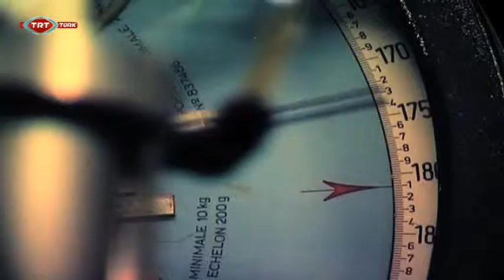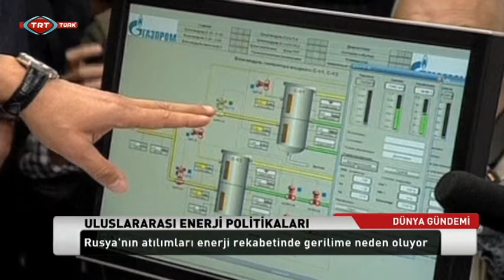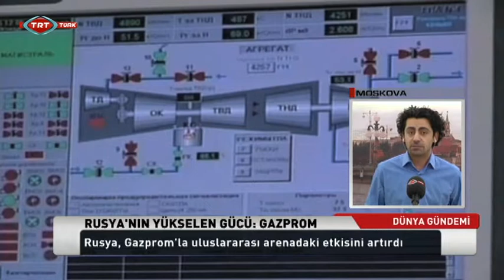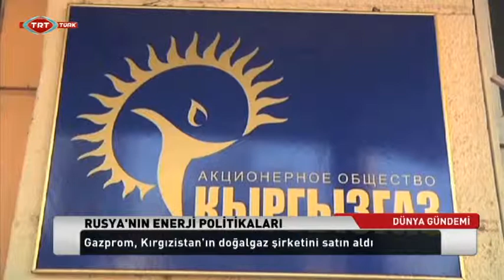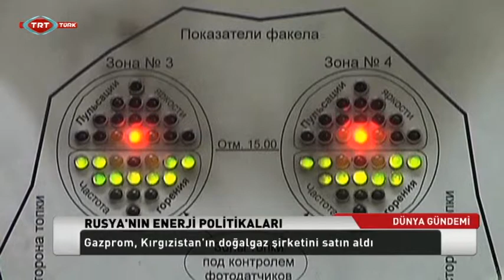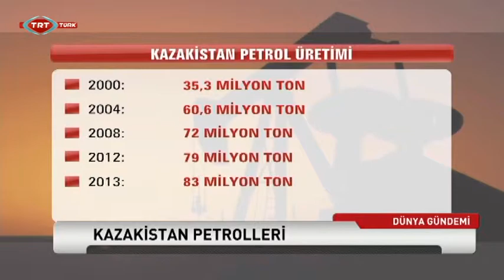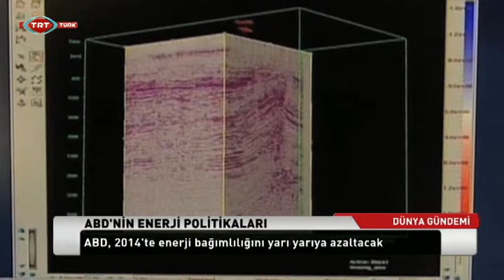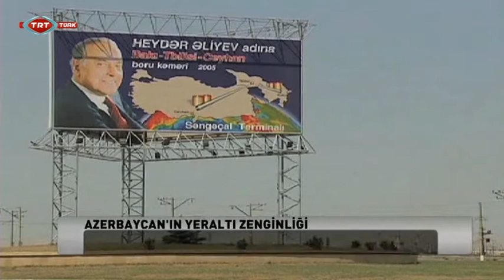Enerji Politikalarında Yeni Dönem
TRT Dünya Gündemi 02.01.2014 tarihli saat 10:00 yayınımız.

Ayşe Süberker ve Buket Güler'in Sunumuyla TRT Dünya Gündemi Hafta İçi Her Gün TSİ 10.00 ve 18.00'de TRT-Türk'te.